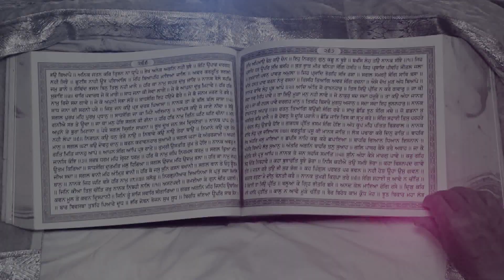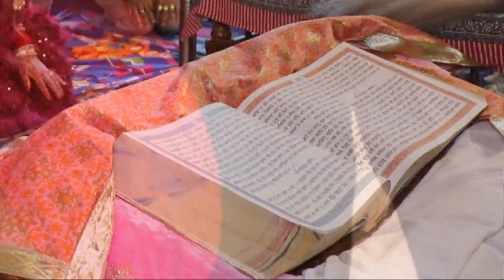RANDHIR SINGH .Vs BEATA KAUR BEST. WEDDING. HIGHLIGHTS.